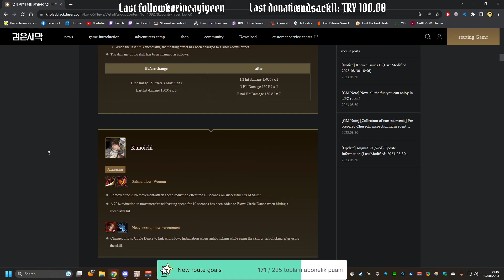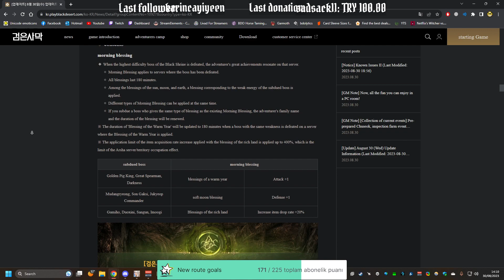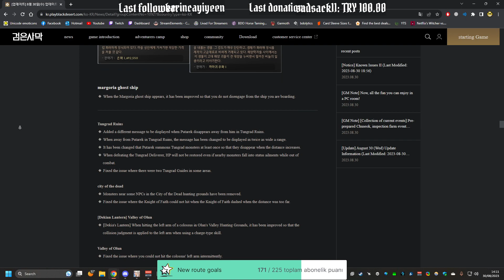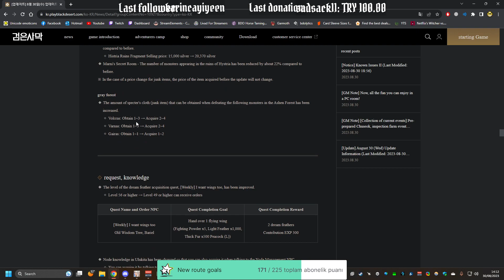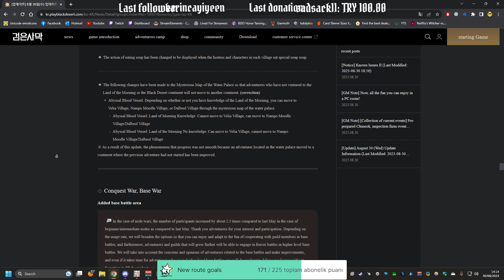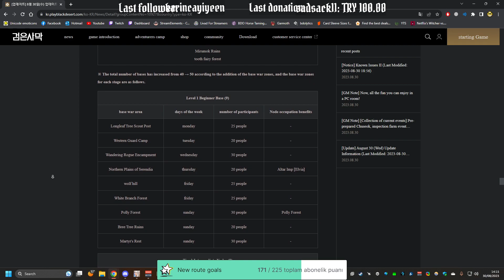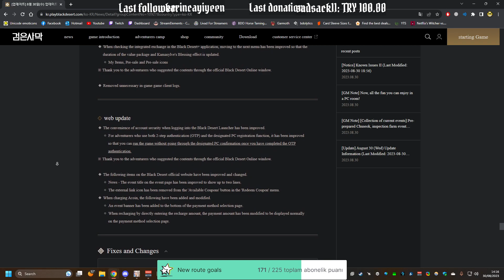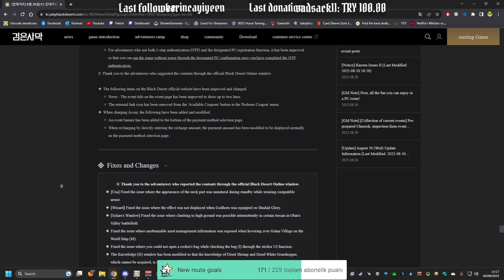BDO 30/8/2023 Kore yama notları inceleme ve değerlendirmesi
00:00 Sınıflar
01:21 Kara Tapınak Element Buffları
02:11 Margoria Korsan Filosu & Canavarlar
03:28 Görev & Bilgi
05:13 Bağlantı Noktası/Fetih Savaşı
06:40 Arayüz & Marni Sunucu Arayüzü
07:30 Sistem &  Web & Düzeltme & Değişikliker & Kapanış